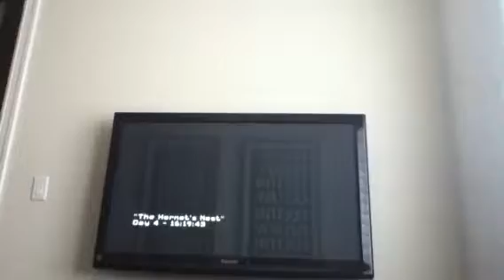Mw2 mission 7 the hornets nest